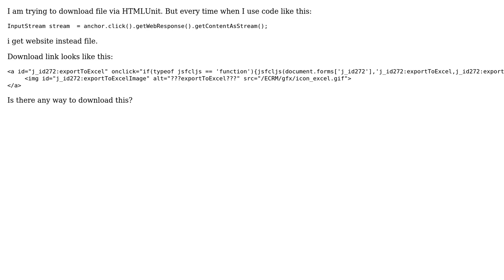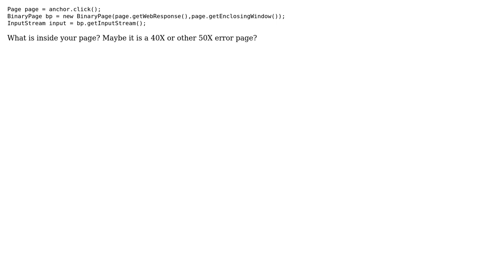HtmlUnit download file (2 Solutions!!)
HtmlUnit download file

With thanks & praise to God, and with thanks to the many people who have made this project possible! | Content (except music & images) licensed under CC BY-SA | Music | Images & others | With thanks to user makson user John user culmat and the Stack Exchange Network Trademarks are property of their respective owners. You are responsible for your own actions.